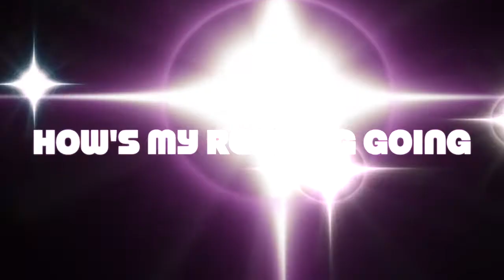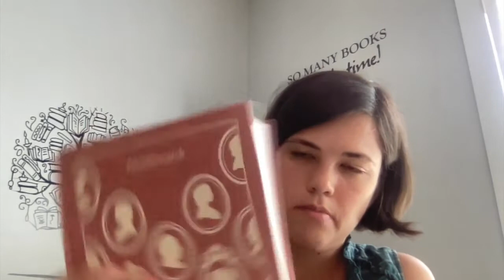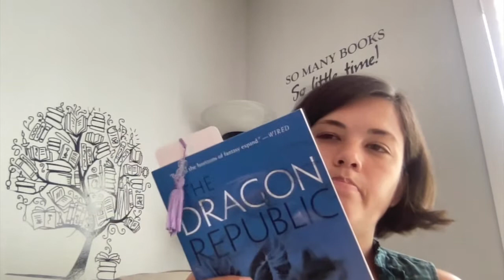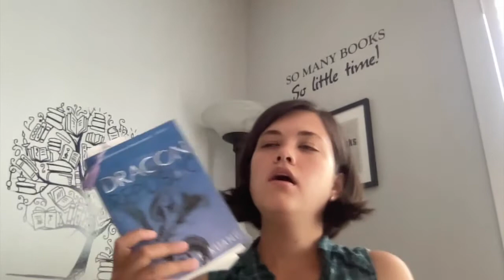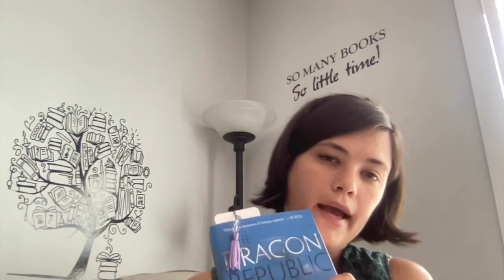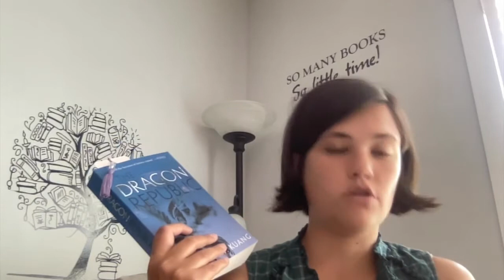How's my Reading Going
~OPEN ME~